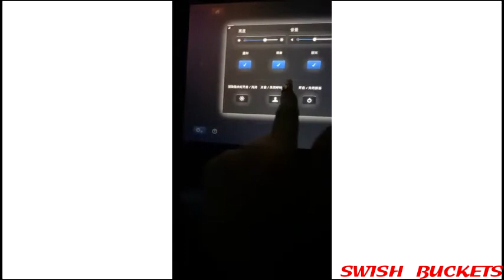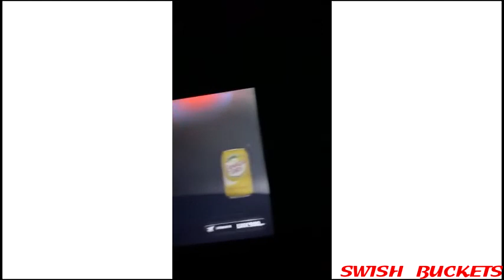Woah Vicky In Disbelief That She's Flying First Class